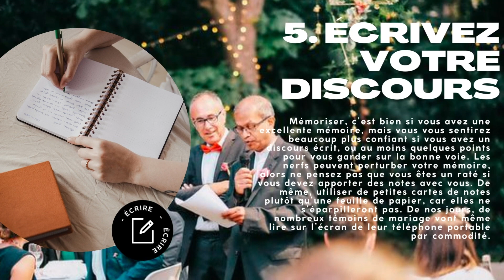Discours témoin de mariage : guide, exemples et plus